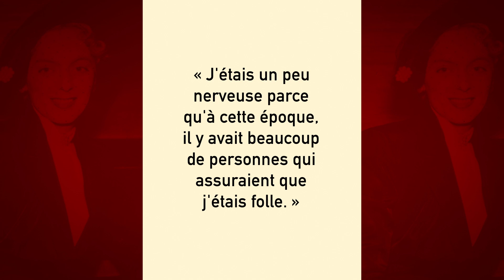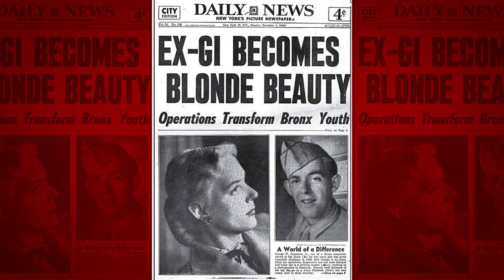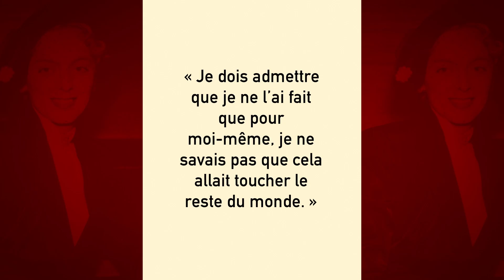Réassignation sexuelle - Christine Jorgensen - [Virago]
Christine Jorgensen, est une actrice et chanteuse trans américaine, pionnière de la réassignation sexuelle.

Présenté par Aude Gogny-Goubert (Aude GG)
Écriture: Adrien Rebaudo et Aude Gogny-Goubert
Réalisation et montage: David Tabourier
Production: Cordélia Flourens Make Change Productions